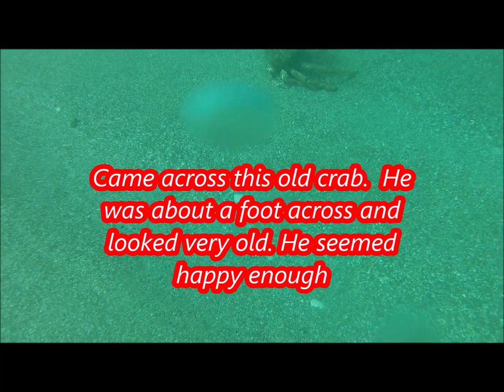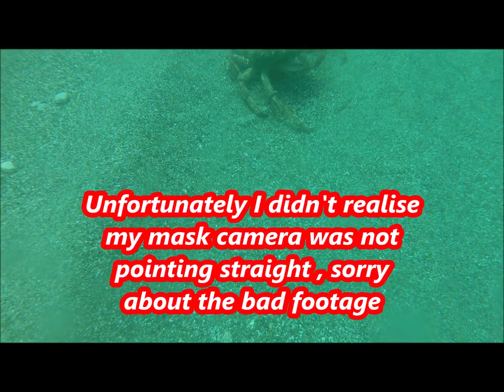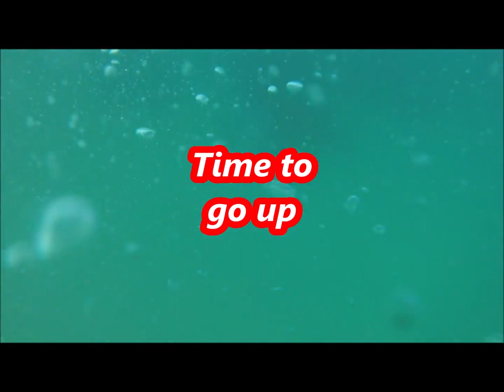Lockdown Busted ! We Go Scuba Diving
Lockdown rules in the UK are relaxed , so Dave takes the opportunity to get back in the water . An easy dive out of Fowey in Cornwall.  Just setting up kit and getting back into the routine .  It has not got very good footage underwater , so sorry about that .  Next time we should be better set up .
We did not break any lockdown rules during this trip .